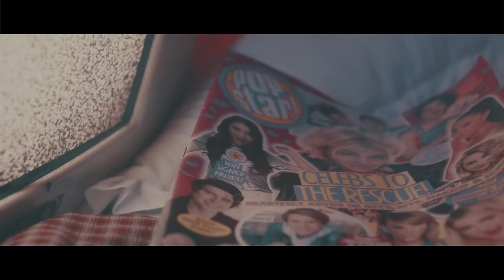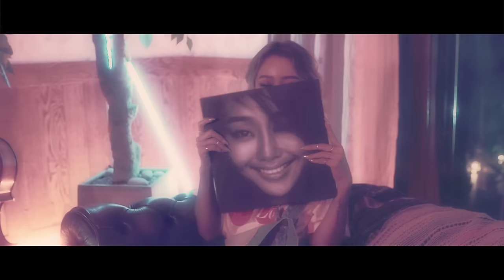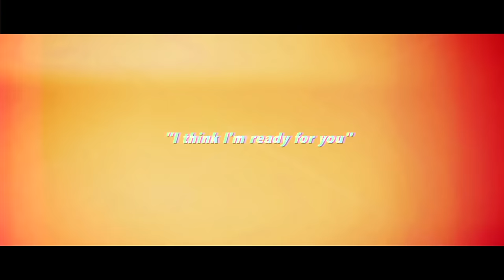[MV] Hyolyn(효린) _ One Step (Feat. Jay Park(박재범))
Hyolyn’s new album’s unique style draws various types of black music from all eras in history. Of the songs in the album, the second, the R&B pop ‘One Step’ has a feel of the 90s, where Hyolyn and Jay Park’s collaboration plays on the melody, creating a perfect ensemble.

ヒョリンが3年ぶりに発表するニューアルバムの特徴は、過去と現在を網羅する様々な時代のブラックミュージックを同時に具現したという点である。二番目の先行公開曲「ワンステップ(One Step)」は、90年代の郷愁を伝える曲で、ヒョリンとパク・ジェボムのコラボレーションが流麗なメロディーの上で完璧なアンサンブルを成し遂げたR＆Bポップジャンルの曲である。

효린이 3년만에 발표하는 새 음반의 특징은 과거와 현재를 아우르는 여러 시대의 블랙뮤직을 동시에 구현했다는 점이다. 그중 두 번째 선공개곡 ‘원 스텝’(One Step)은 정확히 90년대의 향수를 전달하는 곡으로, 효린과 박재범의 콜라보레이션이 유려한 멜로디 위에서 완벽한 앙상블을 이룬 알앤비 팝 장르의 곡이다.